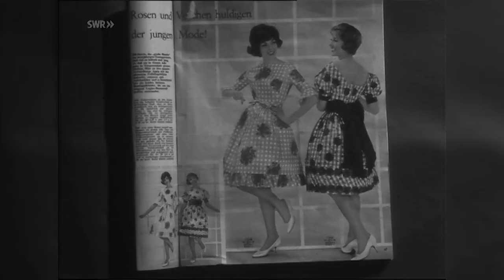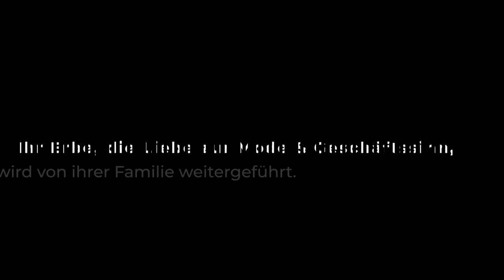Demokratisierung der Mode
In den 50er Jahren begleitete ich meine Mutter Aenne oft nach Paris zu den herrlichen Modeschauen der Designer.
Daß zu der Zeit eine Revolution in der Modeindustrie im Gange war, konnte ich nur erahnen. Meine Mutter aber hatte das richtige Gespür und brachte die Fashion nach Deutschland, die als Ready-to-Wear die Modeindustrie revolutionieren sollte.
Über die Zeit, die für den Burda-Verlag eine entscheidende Weichenstellung bedeuten sollte, haben die Kuratorin des Musée des Art Décoratifs, die Aenne Burda Darstellerin aus dem kommenden SWR-Zweiteiler und ich mit der Harper’s Bazaar gesprochen.